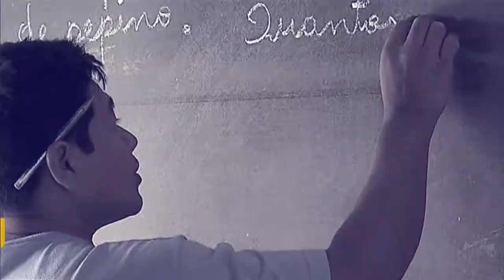Modernização da legislação trabalhista vai fortalecer convenções coletivas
POR DENTRO DO GOVERNO - 07.04.17: Um dos pontos centrais do projeto de modernização da legislação trabalhista é justamente dar força de lei às convenções coletivas. O ministro do Trabalho, Ronaldo Nogueira, mostra na prática porque isso é importante.